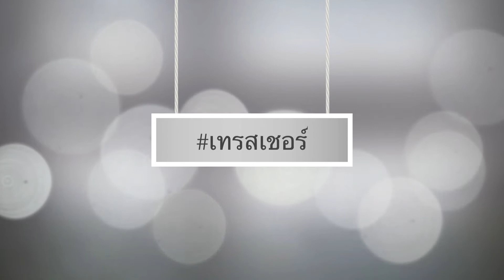เทรสเชอร์...จอมป่วนโลก สายพันธุ์บลูเทอร์เรีย